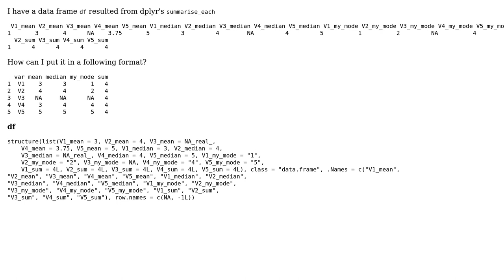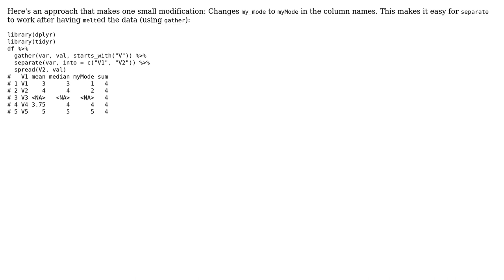Melt the data by separating the columns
With thanks & praise to God, and with thanks to the many people who have made this project possible! You are responsible for your own actions.